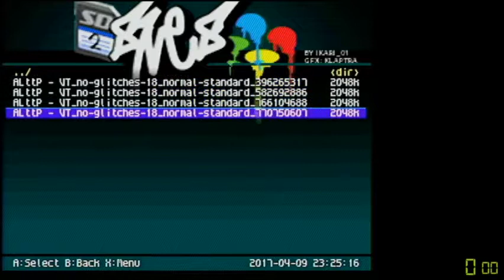Legend of Zelda: Link to the Past RANDOMIZER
I decided to do an actual "stream" version of a run for once, though I don't know why I was compelled to.

There's a tournament being played out over on Speedgaming
which has really turned my interest into this on. Despite needing to know the game more than one probably should, it's still a lot of fun. It has rekindled my desires of playing it again.

The latest "testing" version is here, also the version being used for the tournament:

Working at it slowly, I should be able to consistently cut 2:30 at some point. Here's hoping!